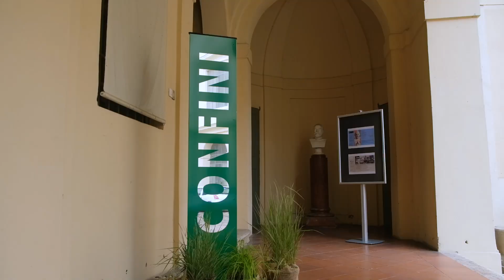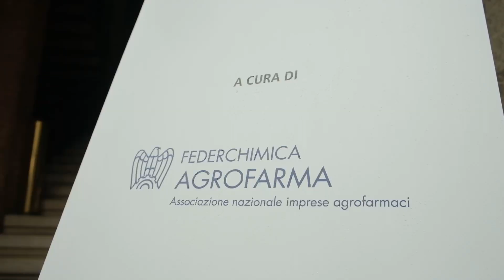Food&Science Festival 2023 - Il riassunto della domenica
Il riassunto della terza giornata del Food&Science Festival 2023